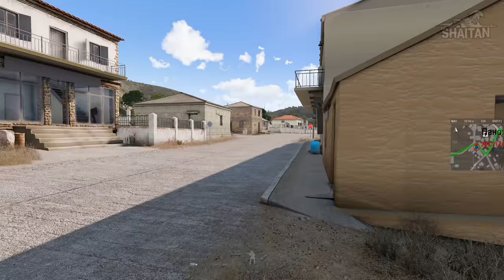Ударили в тыл боевикам • ArmA 3 Серьезные игры [2K]